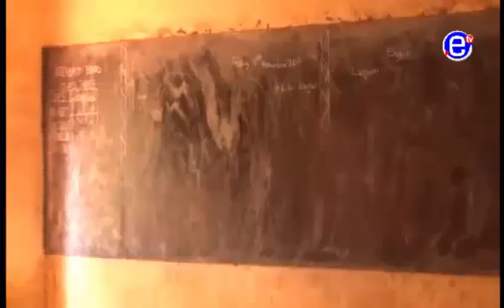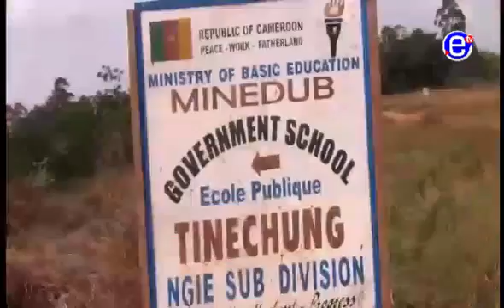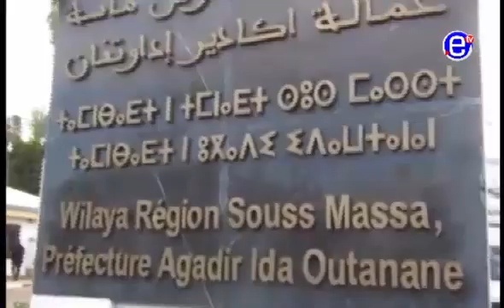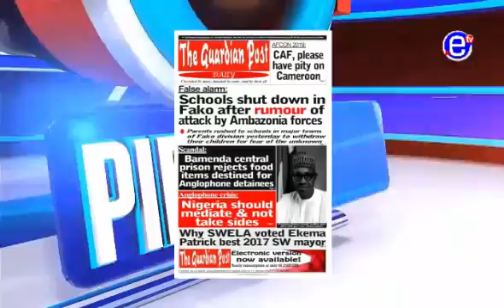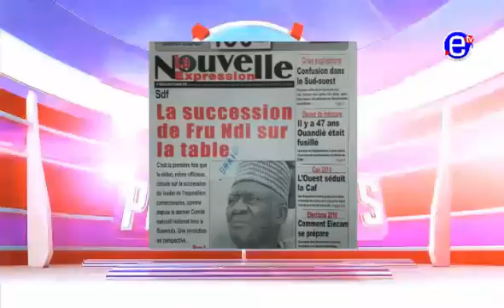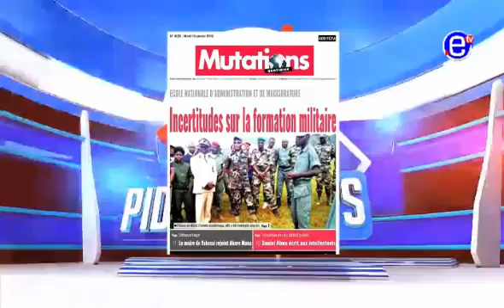PIDGIN NEWS EQUINOXE TV TUESDAY, JANUARY 16th 2018